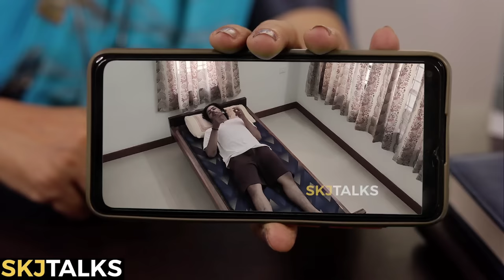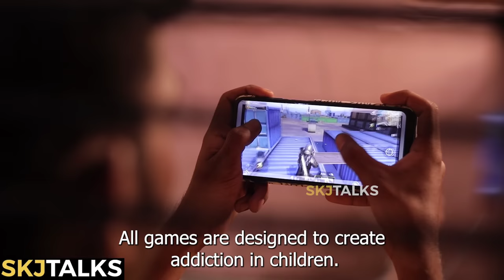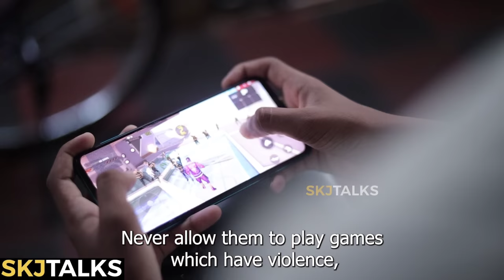Game Over - Parents Beware of Game Addiction | EP - 88 | SKJ Talks | Gaming Addiction | Short film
Game Over - Parents Beware of Game Addiction is a short film which portrays how these mobile games are affecting our children and how we can save our children.

Game Over - Parents Beware of Game Addiction Powered by IDHAYAM

Special Thanks to Leela Ramesh and Family (Location Courtesy)

Direction, Story and Dialogues
Vaisakh Balachander

DOP
Vaisakh  Balachander

Edits
Amal

Cast
Gamer 1 : Shanu
Shanu's Mother : Jayanthi Kolappan
Gamer 2 : Amal
Amal's Father: Balachandran
Amal's Mother: Sheela Balachandran
Pyschiatrist: Chithra
News Anchor: Sujith K J
Reporter: Arun G P
Gamer 3: Kiran
Gaming cut shots: Yamuna Nagar Kids

Poster : Manikantan
Narration : Sujith K J
Narration Camera : Vaisakh Balachander

Topics Covered
Mobile Game Addiction
Gaming Addiction
How to save children from game addiction
What do to help children from game addiction
Pub G addiction
How to get rid of Game Addiction
Free Fire Game Addcition
PUB G
Free Fire
Online Game Addiction
Losing Money on Games
Game Addict
Life of a game Addict
Consequenses of Game Addiction
Video Game Addiction: Symptoms, Treatment, and Prevention
How to help a child Addicted to Mobile Games
How to save a loved one from Gaming addiction
when gaming addiction go out of control
Gaming Disorder and how to get back to life
How to  overcome Gaming Addicition
All you need to know about Gaming Addiction
Game Addict daily routine
Game Addict Habits
How gaming Affects children
Gaming addiction
Gaming Disorder
Advice to prevent gaming addiction in young children
Video games and screen addiction
How to know if your child is addicted to video games
Digital detox and recovery
Gaming addcition short film
Awareness on Gaming Addiction Short film
Is your child suffering from gaming addiction?
കുട്ടികളിലെ മൊബൈൽ ഗെയിം അഡിക്ഷൻ
കുട്ടികൾ മൊബൈൽ ഗെയിം അടിമകൾ ആകുമ്പോൾ കുട്ടികളിലെ ഓണ്‍ലൈന്‍ ഗെയിം അടിമത്തം തടയാന്‍ മാതാപിതാക്കള്‍ അറിയേണ്ട കാര്യങ്ങള്‍
ഓണ്‍ലൈന്‍ ഗെയിമുകളും അതില്‍പെടുന്ന ഇരകളും